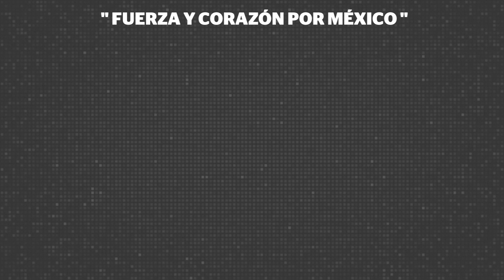Ratifica MC Nacional a Ramón Guerrero, Diego Franco y Susana Rodríguez |CPS Noticias Puerto Vallarta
🗳️🗣️ ¡Ya no hay vuelta de hoja! La Asamblea Nacional de MC ratificó a Ramón Guerrero, como candidato a la alcaldía de Vallarta.